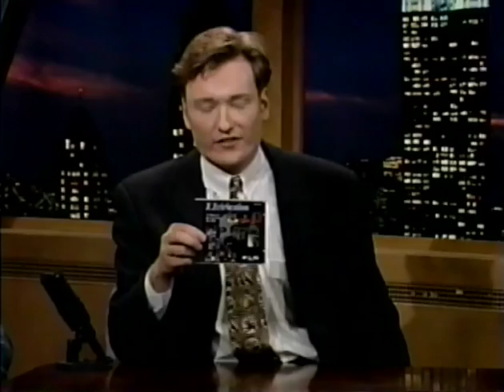Little Milton - You've Been Steppin Out [3-3-95]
[Stereo] Tight performance on late night USTV, supported by the house band, while doing a cover of a Z.Z. Hill song.